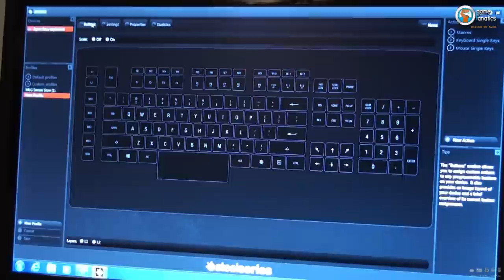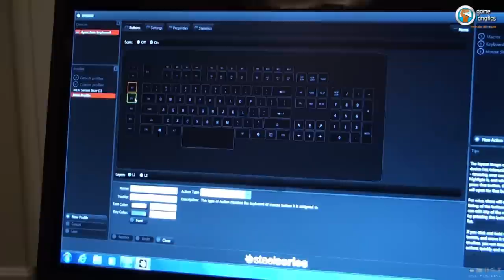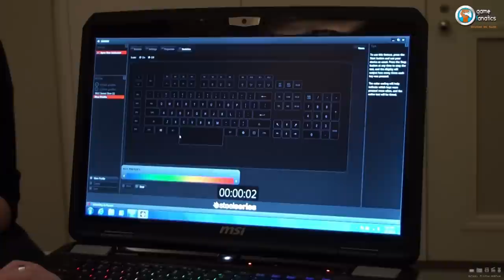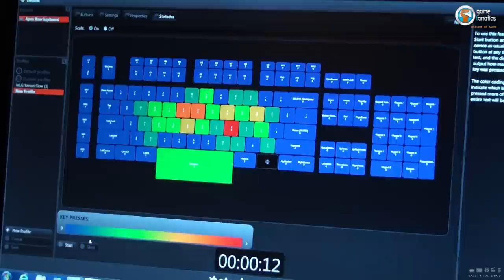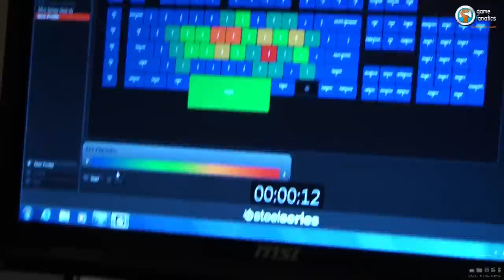12 Minutes With The SteelSeries APEX Keyboard (CES 2013)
At CES 2013, The Game Fanatics got to sit in on a demonstration of SteelSeries' APEX gaming keyboards. Enjoy 12 minutes of information from a SteelSeries' representative.